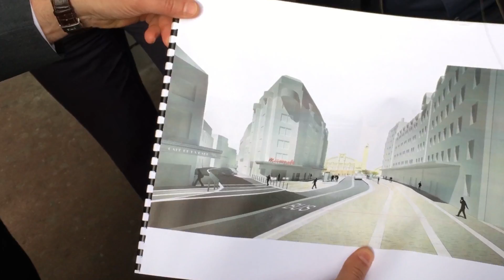Du nouveau devant la gare de Rouen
La circulation des voitures, notamment en venant des boulevards, sera profondément modifiée.